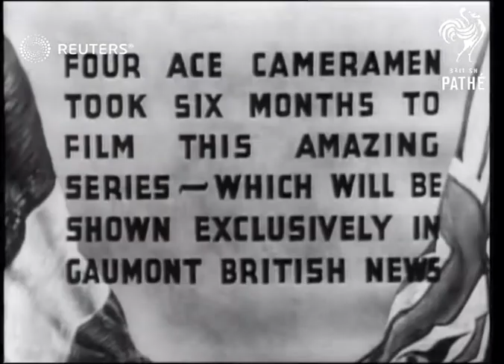Lord Nuffield donation for hospital iron lungs (1938)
Lord Nuffield 500, 000 GBP donation for purchase of iron ungs in Britain's hospitals

Full Description:

SLATE INFORMATION; Lord Nuffield's Gift of 500, 000

FILE PIX
ENGLAND:
Iron Lung equipment delivered to hospitals/ Lord Nuffield (William Richard Morris) visiting child in hospital
Background: Lord Nuffield 500, 000 GBP donation for purchase of iron ungs in Britain's hospitals